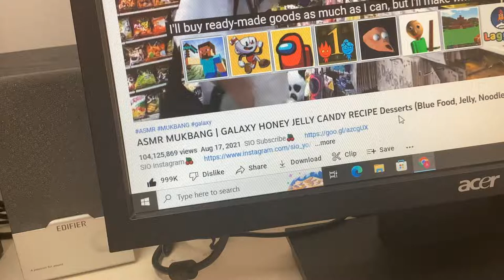It’s almost at one million likes.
I found a video that was really close to one million likes.